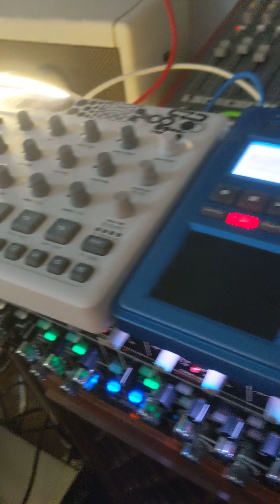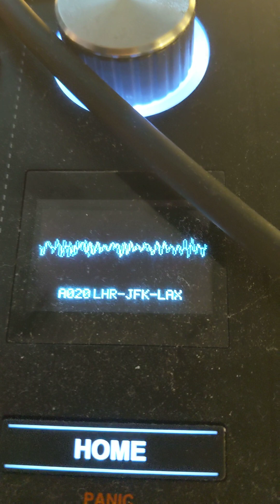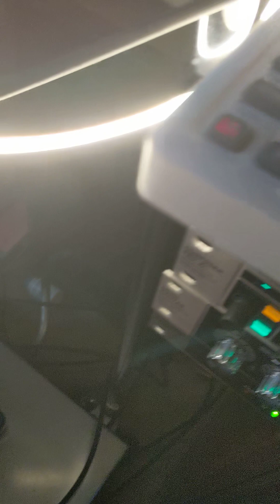solar eclipse wont put out this bright 123 Korg x elektron x behringer x boss x Asm (synth + vocals)